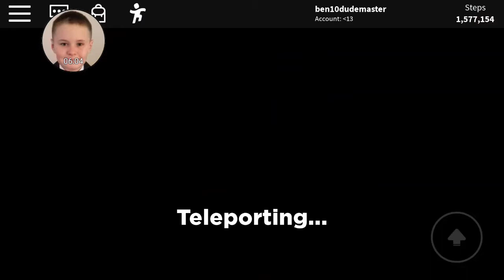Roblox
Legends of speed